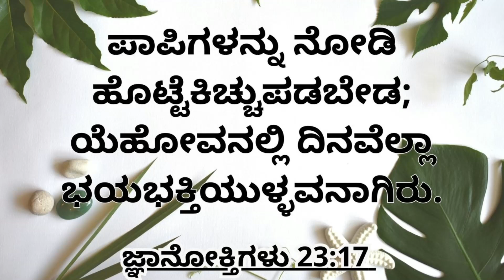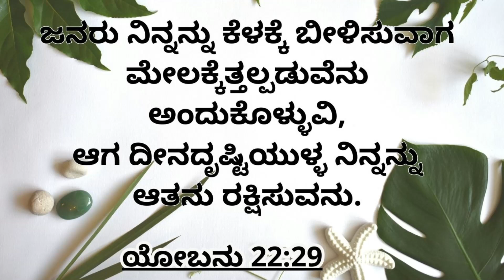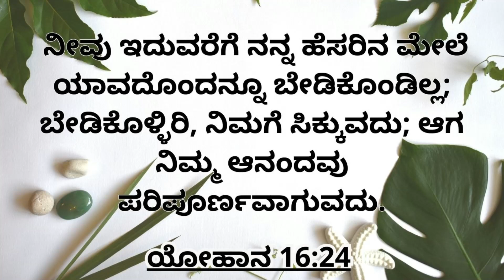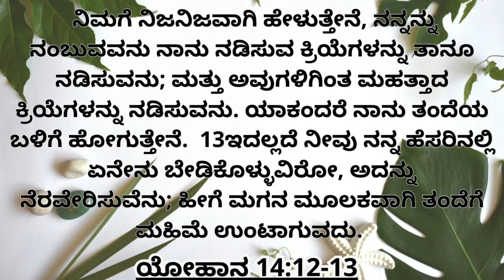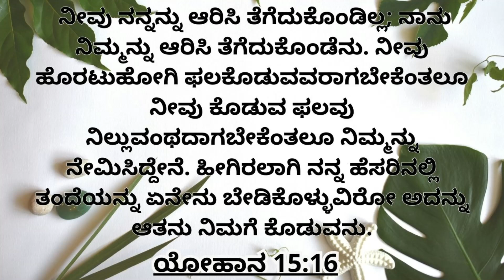TUESDAY FASTING PRAYER 20/08/2024| MESSAGE BY : SIS. SUNANDA PRAVEEN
Tuesday Fasting Prayer  20/08/2024
Message By: Sis. Sunanda Praveen |

Account Holder Name: End Time Full Gospel Harvesters Udupi
Bank Name: Bank of Baroda
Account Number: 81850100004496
Branch Name: Korangrapady Branch
IFSC Code: BARB0VJKOUD
Note: The 5th letter is “zero”| THANK YOU.
Welcome! Thank you for joining us LIVE on Facebook/YouTube. SHARE this with your friends and family so that they can also be blessed. Be blessed and be a blessing to others.
End Time Full Gospel Prayer Hall, ETFGPH
Pastor M Paul Praveen: 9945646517
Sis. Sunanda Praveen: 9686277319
Weekly Events:
Sunday Online Service @ 9 am
Tuesday Bible Study: Every Tuesday @ 7 pm
@ Pastor M Paul Praveen official.